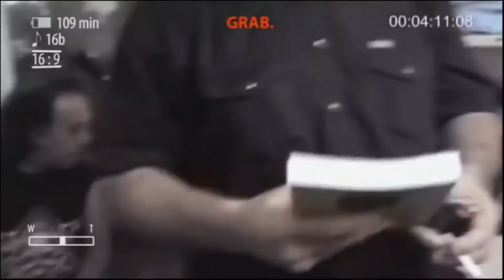Iorio hablando sobre el maestro y poeta Almafuerte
Pedro Bonifacio Palacios, conocido también por el seudónimo de Almafuerte, fue un maestro y poeta argentino, considerado como uno de los «cinco sabios» de la ciudad de La Plata.